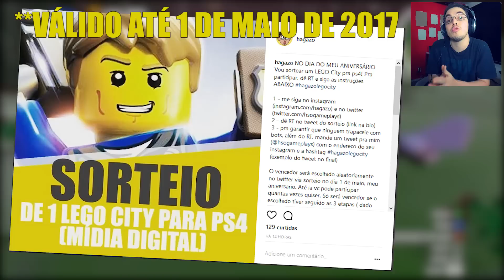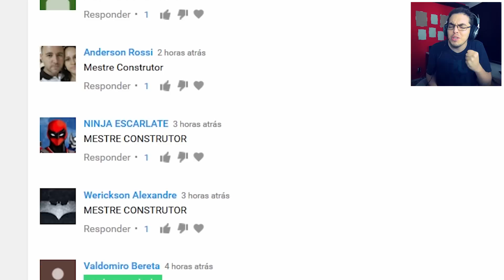LEGO Worlds PT BR #72 - ZERAMOS AS DUNGEONS DO GAME?! (E ABRIMOS A MULHER VIKING)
LEGO Worlds EM PORTUGUÊS, Gameplay feita no PC ! Sim, LEGO Worlds DUBLADO em PT-BR! Este é o episódio 52 de LEGO Worlds desde que o game foi oficialmente lançado saindo do acesso antecipado no PC e vindo também para os consoles playstation 4 e xbox one! Há também promessa de lançamento de LEGO Worlds para Nintendo Switch, mas isto ocorrerá mais tarde no ano de 2017.

Continuando nossa aventura em LEGO Worlds, hoje a gente vai atrás de fazer algumas quests da floresta sussurrante e de abrir mais quatro dungeons em busca de itens raros.. mas parece que zeramos as dungeons e elas pararam de nos dar itens. Será? Além disto, abrimos a mulher viking!

Conheça a Mulher Viking! Nossos personagens durante este vídeo!

LEGO Worlds é um jogo de videogame que traz um mundo aberto cheio de possibilidades, nos permite construir e explorar utilizando todo o universo LEGO. A interatividade é grande e o jogador é quem acaba fazendo sua história. O fato de o game estar dublado em português do Brasil o faz ser acessível a todo e qualquer tipo de público, desde crianças até os mais aficionados pelo incrível universo LEGO!

LEGO WORLDS é um game de aventura e sandbox, produzido pela TT Games, lançado em Acesso Antecipado no dia 01 de Junho de 2015 para PC.

OUTRAS SÉRIES LEGO